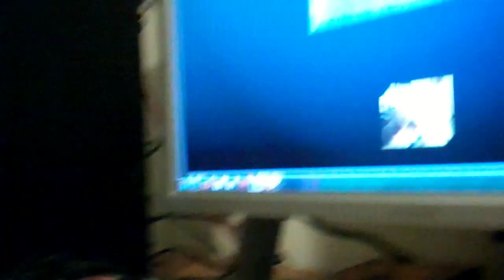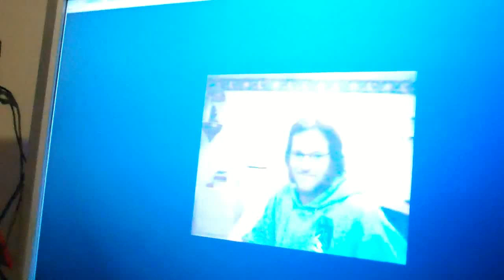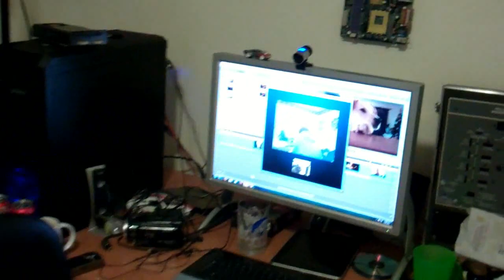PUNK'D (1.20.11 Day 436)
► UNDERBAR - Click on the drop down arrow for more information on this video.

OUR SMARTPHONE APPS
Coming Soon